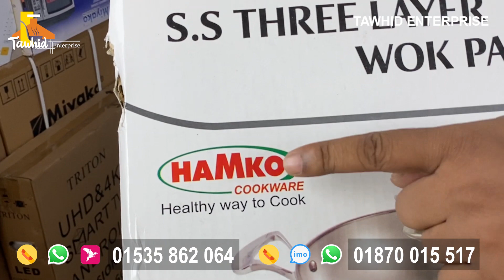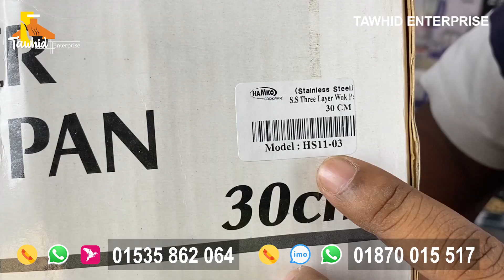হ্যামকো এস এস স্টিলের কড়াই এর দাম/SS Still korai price in bd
হ্যামকো এস এস স্টিলের কড়াই এর দাম/SS Still korai price in bd  @Tawhid Enterprise

For Details
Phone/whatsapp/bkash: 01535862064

Our Showroom

Showroom # 02
Nandan Park